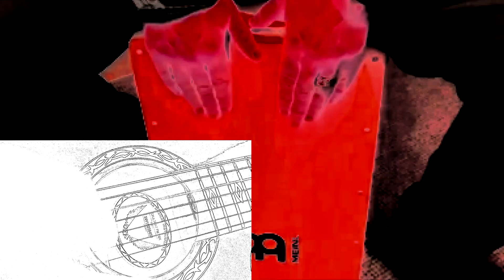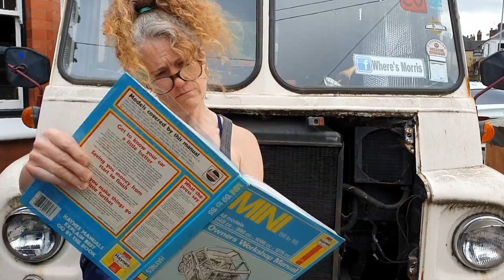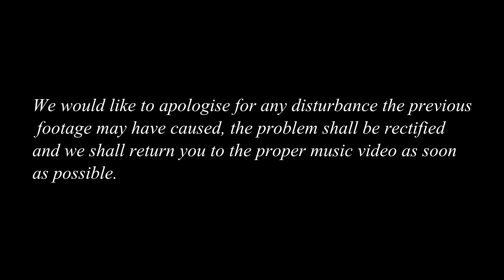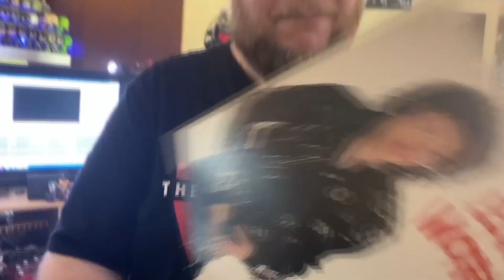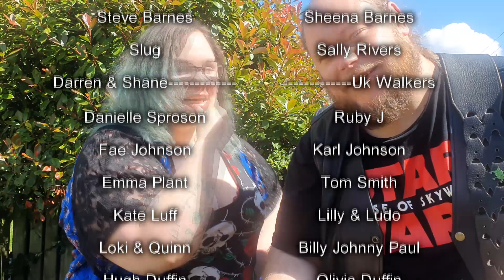Heard Immunity - Project #2 I Think We're Alone Now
Just for fun. Another 80's classic put together by Olive Studios